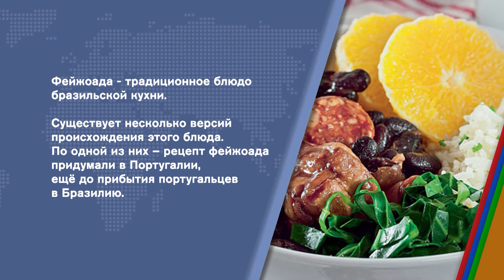Арон Лобо о том, как вкус блюда национальной кухни зависит от географии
Жить, чтобы есть или почему бразильская кухня считается самой изысканной в Южной Америке. Здесь в каждом регионе страны свои кулинарные пристрастия и неповторимые блюда, а приготовление ароматного кофе – настоящее искусство. Чем заслужила любовь бразильцев фейжоада, почему русскую окрошку они готовы есть только раз в год, и можно ли мысленно совершить путешествие в Бразилию, отведав одно из национальных блюд на чужбине? Бизнесмен Арон Лобо раскрывает секреты.

Понравилось видео?

Live to eat or why do Brazilian cuisine is considered the most exquisite in South America. In each region of the country there are culinary preferences and unique dishes and the preparation of fragrant coffee is a real art. Why do Brazilians love feijoada so much, why are they ready to eat Russian okrosha only once a year and can people mentally make a trip to Brazil by eating one of the national dishes in a foreign land? Businessman Aron Lobo reveals all the secrets.